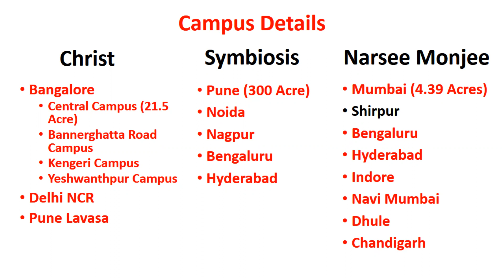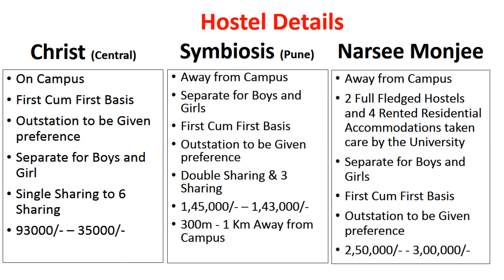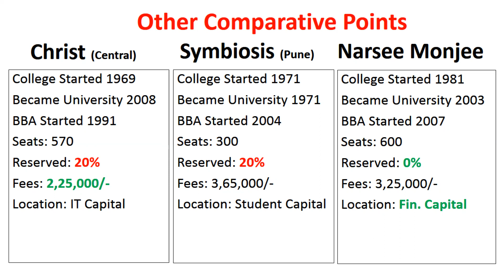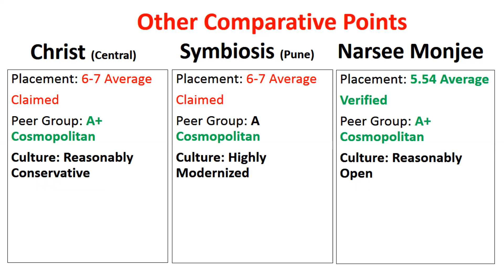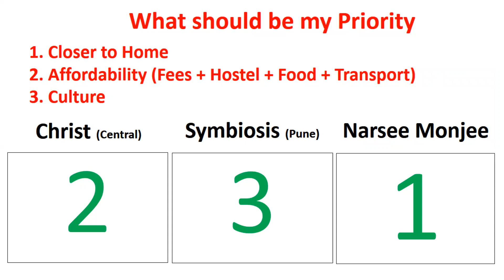Christ Symbiosis or Narsee Monjee | Which University is Best for BBA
Which University is Best for BBA Across Christ, Narsee Monjee and Sybbiosis.

About Mr. Mohit Mangal

Mr. Mangal is one of the most popular, successful and well-known Career Counselor and Educational Psychometrist who has delivered more than 1700 talks across India and helped more than 7 lakh students identify their right path forward till 30th April 2023. As a renowned Career Counselor, he along with his team continues to give Career Awareness Workshops and Self-Assessment tools to school & college students and guides more than 1,00,000 students every year. He, along with his team of counselors, does individual Career Counseling for school children, college students and working professionals, who need help in identifying and fine tuning their Career Goals.

About Channel

In this Channel Mr. Mohit Mangal posts videos addressing regular queries related to various Career options available in India after School. His videos would answer questions related to Subject Combinations Available after 10th , methodology of Subject Selection after 10th, Career Opportunities after 12th Science, Career Opportunities after 12th Commerce, Career Opportunities after 12th Humanities or arts, Methodology of Career Selection after 12th , Methodology of Choosing Right Masters after Graduation, Methodology of Choosing Right specialization in various degree programs available in India.With almost two decades of research background, Mr. Mangal addresses queries of School/College students, parents, teachers, educationists and working professionals etc. on Various education streams available in India including Agricultural Sciences, Architecture and Planning, Arts, Humanities and Social Sciences, Business Management, Commerce and Finance, Computer Applications, Design and Fine arts, Economics, Education/Teacher Training, Engineering and Technology, Hotel Management, Law, Liberal Arts/Liberal Studies, Library and Information Sciences, Mass Communication and Mass Media, Medicine and Surgery, Paramedical Sciences, Performing Arts, Pure Sciences, Rehabilitation Sciences, Sports and Physical Education, Veterinary Sciences and Vocational Arts related education opportunities in India.